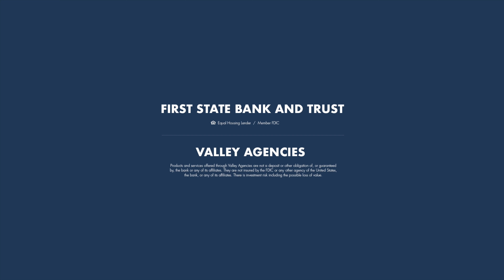Hudson Progression // June - August 2021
Progress at our new Hudson office located at 680 Annabelle Way!